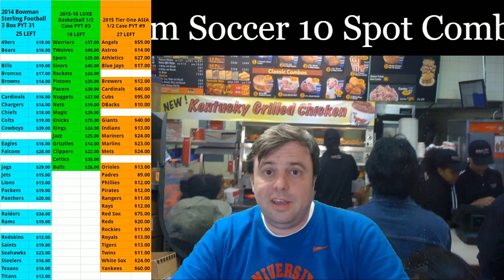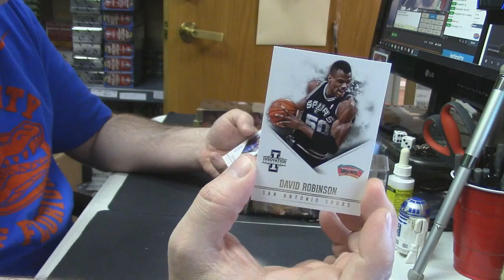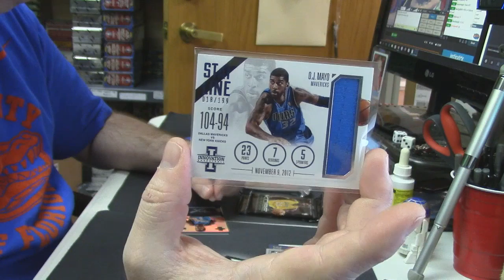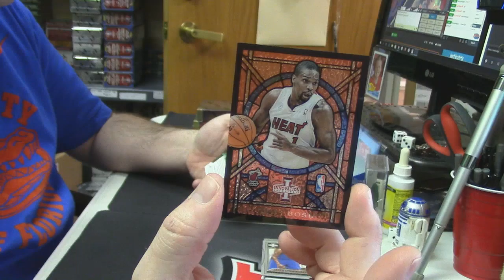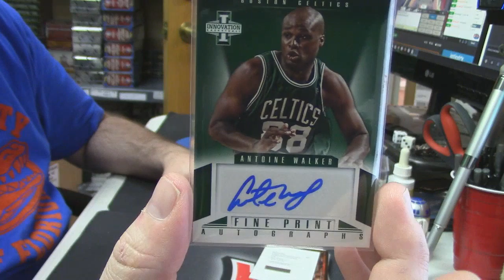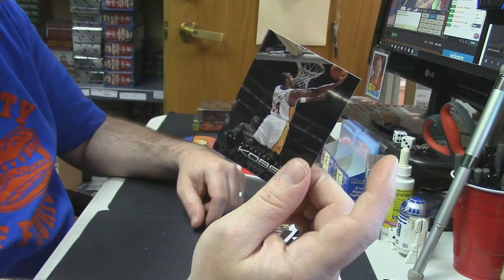2012 13 Innovation tad2wolf